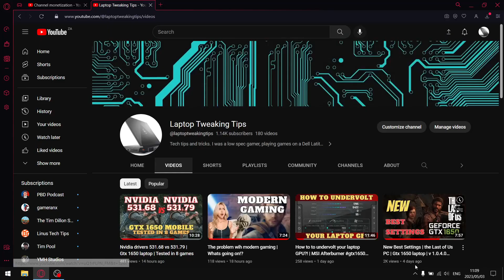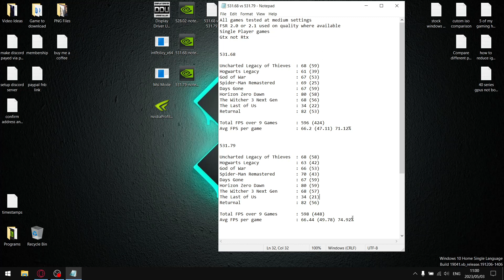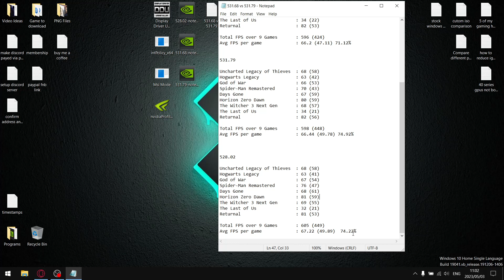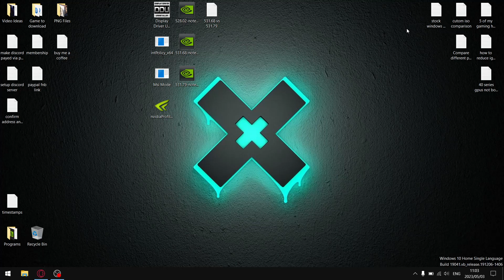Nvidia drivers 531.68 vs 531.79 | Comparison Analysis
In todays video I compare the performance of the latest Nvidia driver against the previous driver!

00:00 Intro
00:34 Driver Comparison

My Rig:

Dell G15
i5 10200h
16gb ddr4 2933mhz
gtx 1650
1 tb nvme 2500 mb/s

as personal support takes time and time is money :)